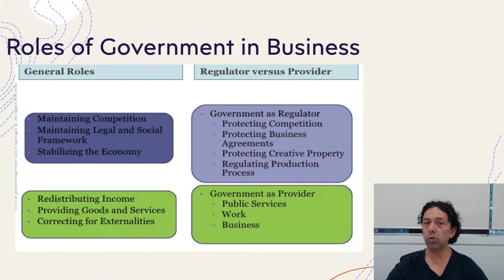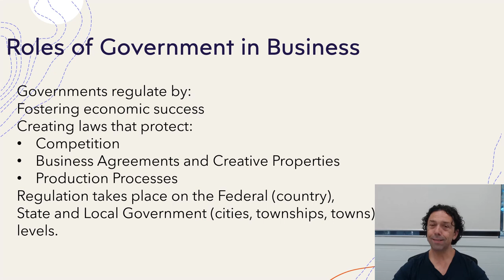BEX 5601 Week 5 Video 1